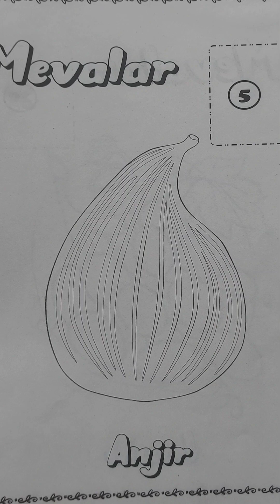нарисовать инжир/draw a picture of fig/инжир/fig